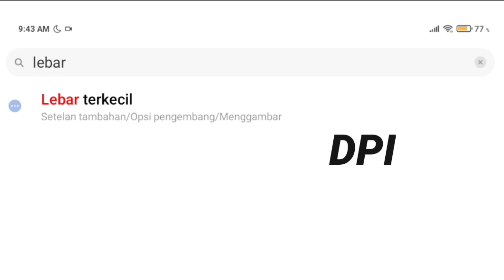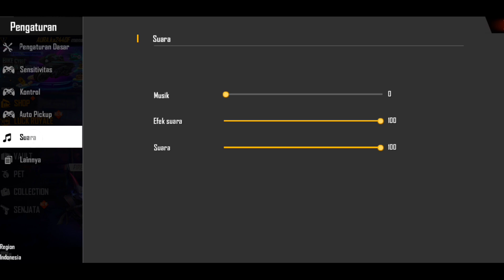SETTINGS + DPI AUTO HEADSHOT🎯 | NYESEL GA NONTON❗| LAYAR SUPER LICIN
🇮🇩💖 INDONESIA 💖🇮🇩

⛔ DPI TELALU BESAR BISA MENYEBABKAN HP RUSAK ⛔